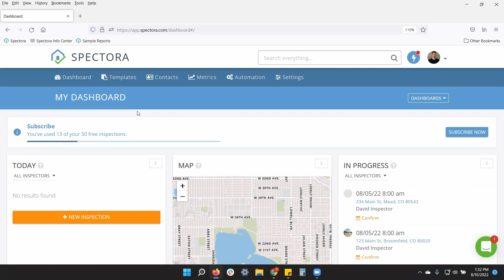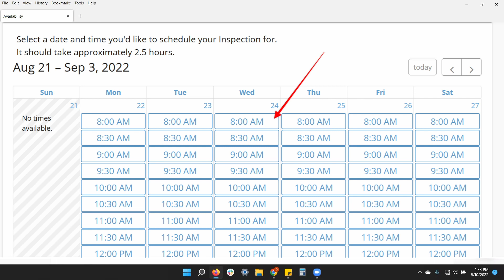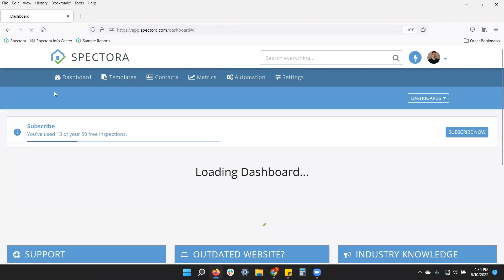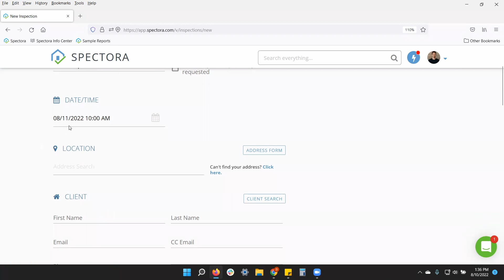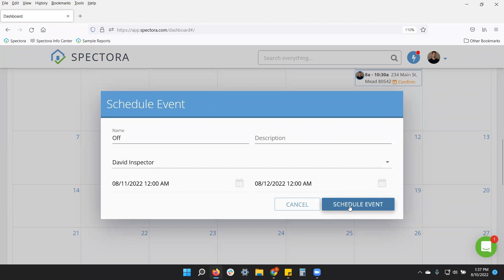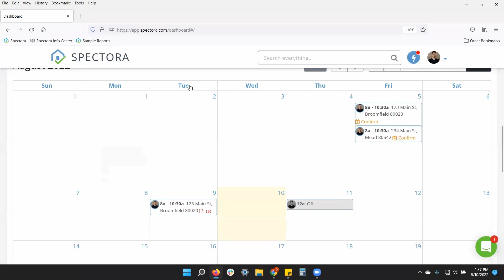Availability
Dave walks you through how to set up your availability on Spectora.

Shame! Go do it! We're on Apple & Google Podcasts & Spotify. This keeps us motivated to keep doing more of this.